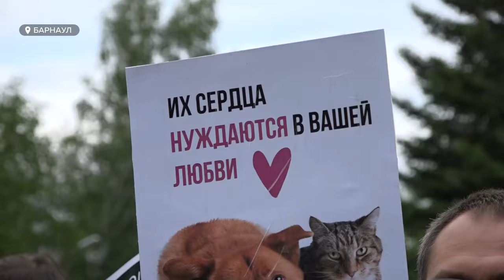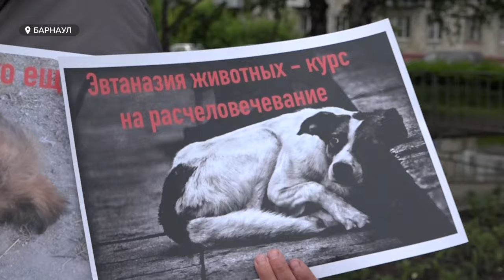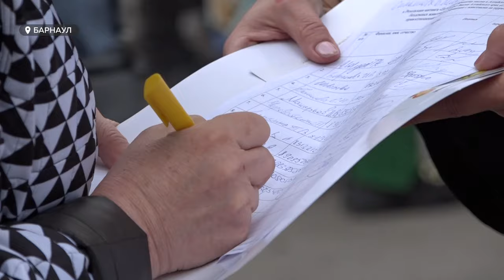Барнаульские зоозащитники выступили против эвтаназии бродячих животных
Накануне рассмотрения в АКЗС законопроекта об эвтаназии бродячих животных зоозащитники собрали митинг в их поддержку. Они считают, что такой закон не гуманен и проблему не решит.